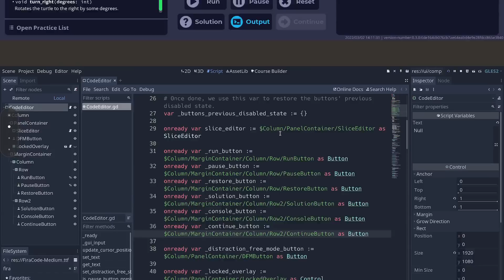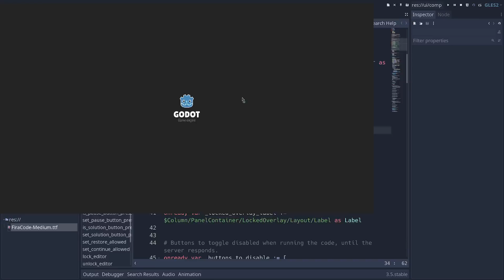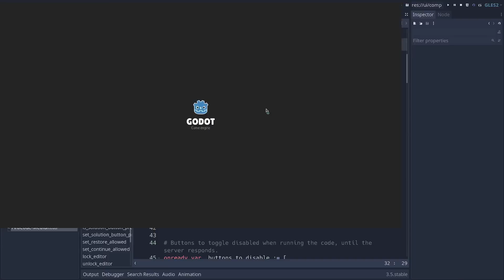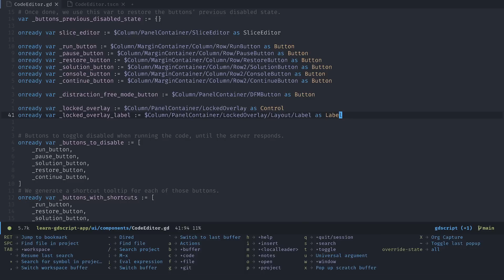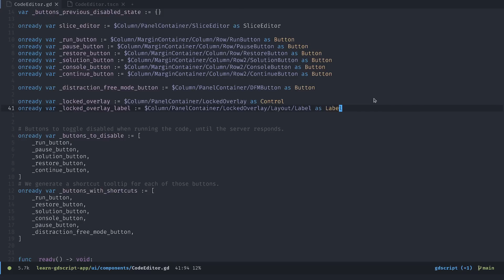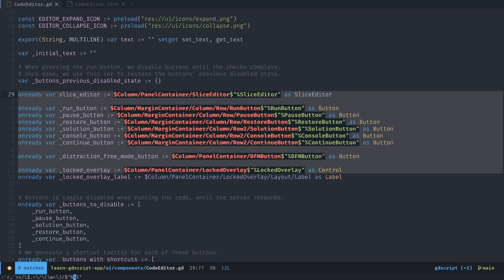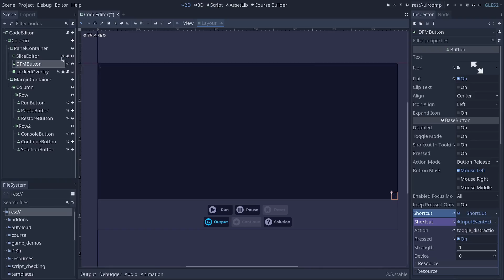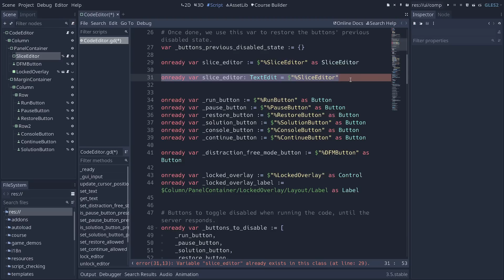Simplify code with Scene Unique Names in Godot 3.5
📚 THE LINKS

💌 JOIN US

📝 CC-BY LICENSE